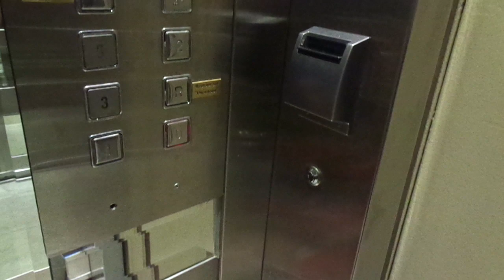Old Unknown 1975 (mb Unknown 2004) Tr. Elevators @ Hotel Oscar, near Larissa Railway St, Athens, GR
Location: Hotel Oscar, near Larissa Railway station, Athens, Greece
Brand: Unknown
Modernized by: Unknown
Type: Traction
Year installed/modernized: 1975 (Turning 45 years old in 2020) / 2004 (modernization turned 15 years old in 2019)

Floors served: 8 (0, H, 1, 2, 3, 4, 5, 6)
Serial: Unknown
Capacity: 4 persons or 300 kg